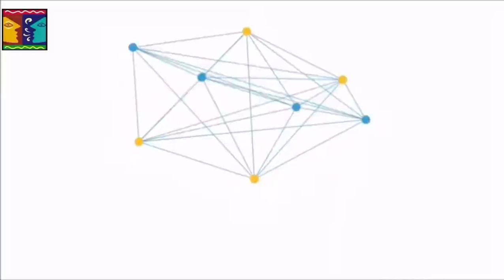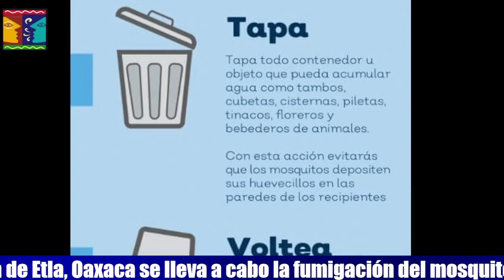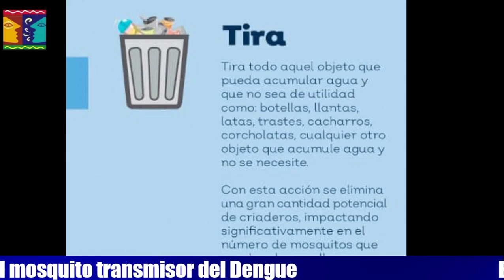Noticiero La Verdad de Oaxaca martes 24 de mayo del 2022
Promueve Alejandro Murat Hinojosa la oferta turística de Oaxaca ante el mundo
Estudiante del COBAO pone en alto el nombre de Oaxaca
Localizan a velador sin vida en San Martín Mexicapan
Asesinan a una mujer en Oaxaca, Matías Romero
Las Chivas se llevan el título de la Liga BBVA MX Femenil
Reportan ataque armado contra negocios en Celaya, Guanajuato
Pronóstico climático por la Coordinación Estatal de Protección Civil Oaxaca
Como gobernador protegeré el patrimonio cultural y natural de Oaxaca: Alejandro Avilés Álvarez
Movimiento lubizha marcha por la democracia, por Oaxaca y para reafirmar su lucha social
El oleaje humano por Dimas Romero González
“Un cambio verdadero”: Salomón Jara Cruz, en Miahuatlán de Porfirio Díaz
En la Villa de Etla, Oaxaca se lleva a cabo la fumigación del mosquito transmisor del Dengue
Santa Cruz Xoxocotlán, al cuidado de la limpieza de sus escuelas
La presidenta Vilma Senorina entregó uniformes a los policías en Santa María Huazolotitlán
El Congreso del Estado de Oaxaca exhortará al Gobierno del Estado de Oaxaca a rehabilitar carreteras
Encuentra estas notas y más información en nuestro portal: